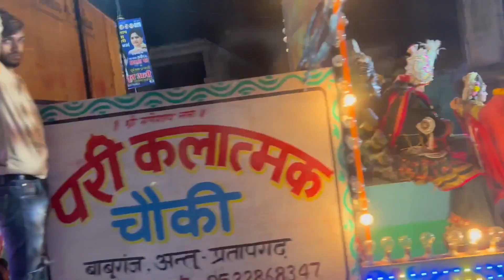🚌 OUR WORST TRAVEL DAY EVER 🚌 | 14 Hours on a Coach from Agra to Varanasi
Our most challenging travel day yet! Trying to get from Agra to Varanasi, our 10 hour coach trip ended up being a little longer than expected - but we got to experience another unexpected (and mind blowing) festival along the way.